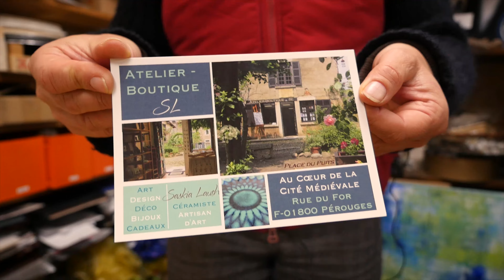Pérouges | Capitolo 3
Nel meraviglioso mondo della ceramista e artigiana d'arte Saskia Lauth. Le sue lavorazioni hanno conquistato l'attenzione dei turisti di tutto il mondo ed uno dei suoi atelier si trova proprio a Pérouges...

"Mi piacciono le decorazioni che riprendono sia i motivi geometrici che quelli più irrazionali, è un po' come la natura: apparentemente così geometrica e perfetta ma piano piano scopri che non è poi così regolare".